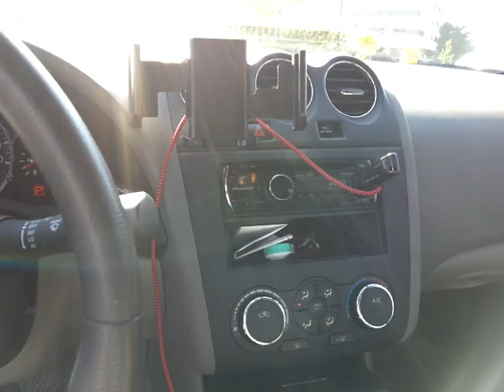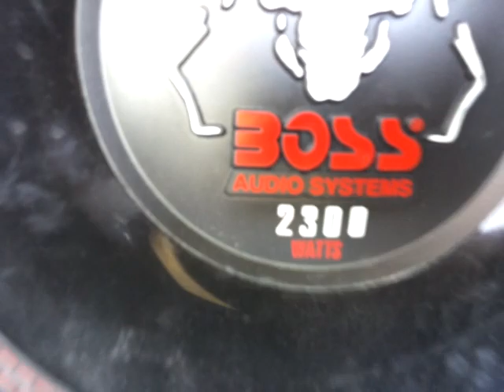Boss Phantom 12" sub 2,300 Watts!!!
12" sub Boss Phantom 1200 Watts!!! 3000 watt amp. 2010 Nissan Altima.
Song: Wiz Kahlifa - Hopes and Dreams